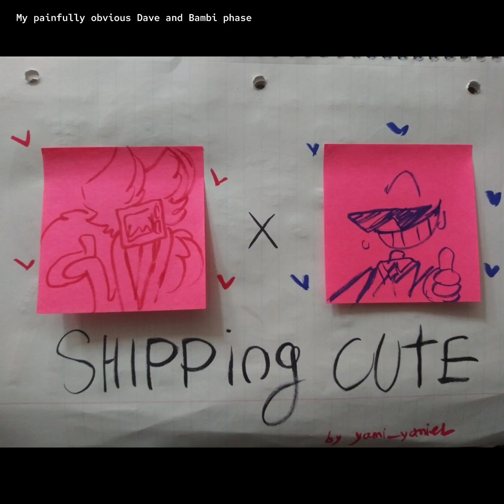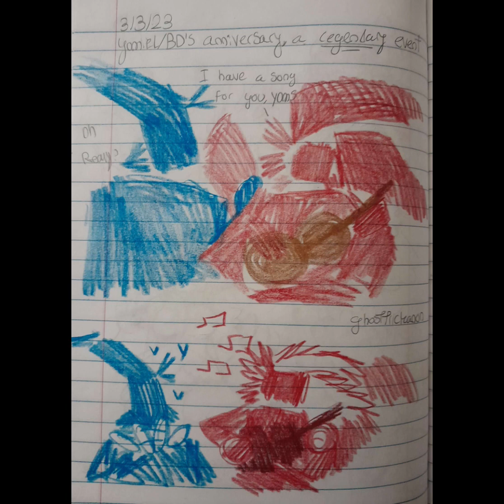3/3/21 [Selfship PMV thing]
It’s 3/3 over here.. although at the time of uploading it ‘s march 4th.. but who cares really.

I made this video as a silly little thing, cuz i don’t think drawing art is enough to express myself - at the moment at least.

Yes im a selfshipper, and I’m proud, sure it’s silly but it makes me happy and thats all that matters. :]